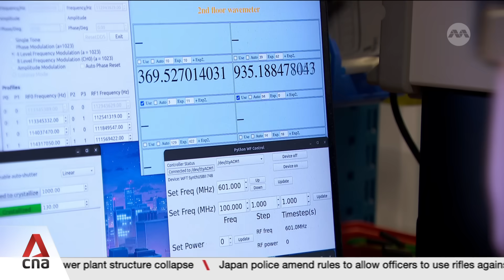Singapore to be first country outside US to host Quantinuum's Helios quantum computer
Singapore is set to host its most advanced quantum computer yet. Under a new deal, tech firm Quantinuum will set up R&D in the country, work with local industry and roll out talent programmes. Singapore will be the first country to host Quantinuum's Helios quantum computer outside the US. The National Quantum Office said this is a key step towards becoming a leading quantum hub. Meanwhile, local startups developing quantum technologies said they have seen rising interest from investors and clients in recent years. Nicolas Ng reports.